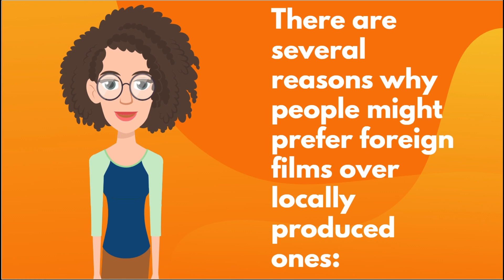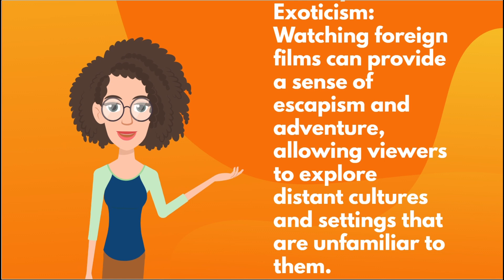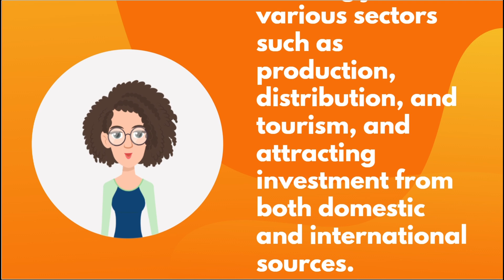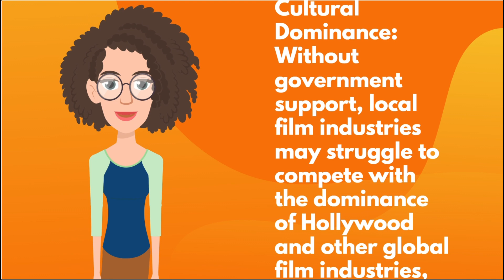4 May 2024, IELTS Exam, Writing Task 2, Evening Slot, INDIA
4 May 2024, IELTS Exam, Writing Task 2, Evening Slot, INDIA
Many people prefer to watch foreign films than locally produced films. Why could this be? Should governments give more financial support to local film industries?
Why should the government support the local film industry?
Why do people prefer to watch foreign movies?
Why is it important to watch international films?
Do foreign films change local culture?